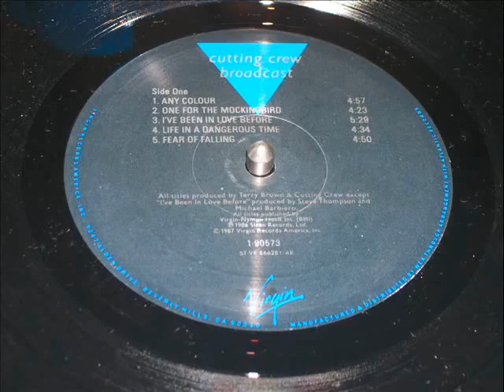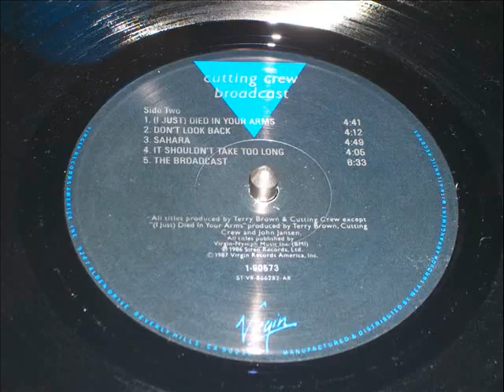C̲u̲tting C̲rew̲ B̲roadca̲st Full Album 1986